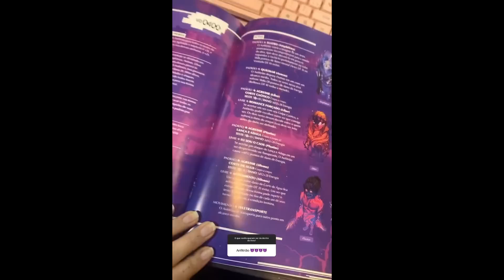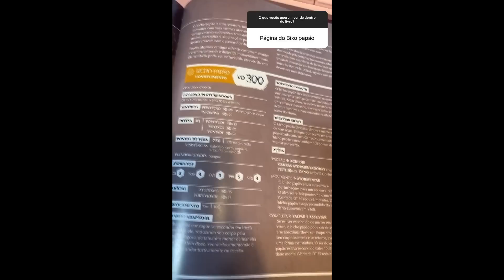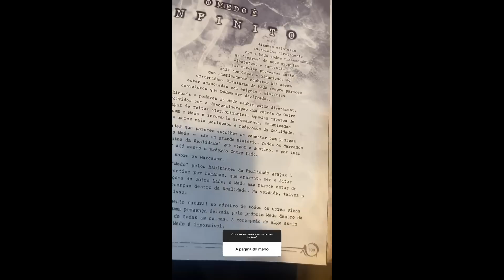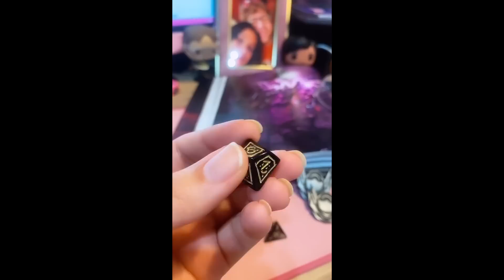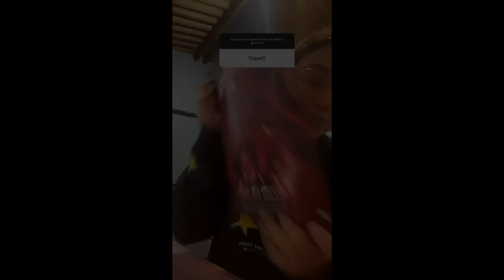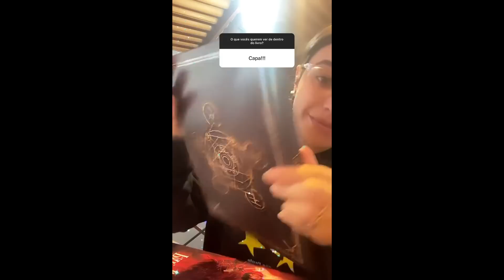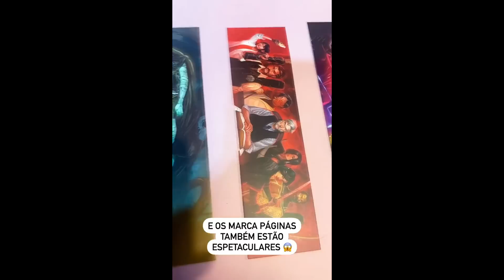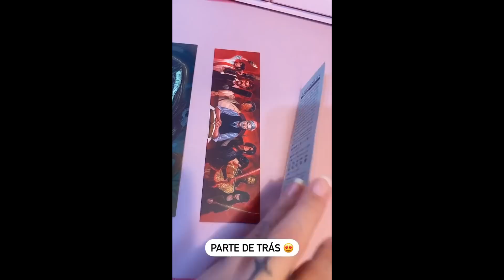JAMBÔ MOSTRANDO COMO ESTÁ O LIVRO DE REGRAS DO ORDEM!!!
😊O JOGO APOIADO POR ANTÔNIO BOCO!!!

✨Contexto: Aqui estão os stories da Jambô mostrando uma prévia do que iremos receber na versão física do Livro de regras do Ordem!!!